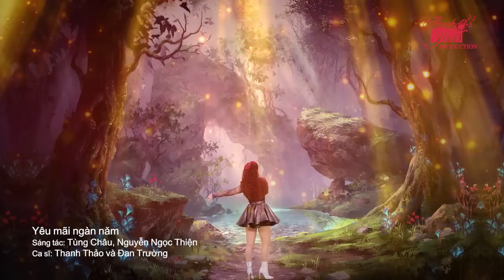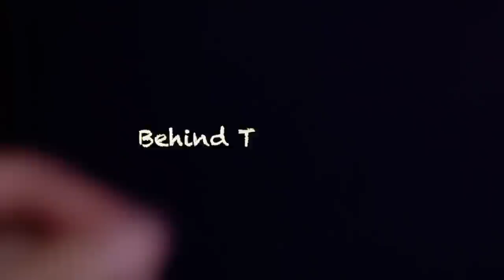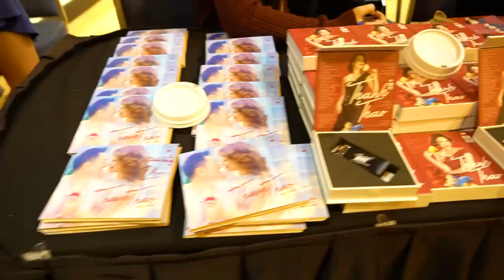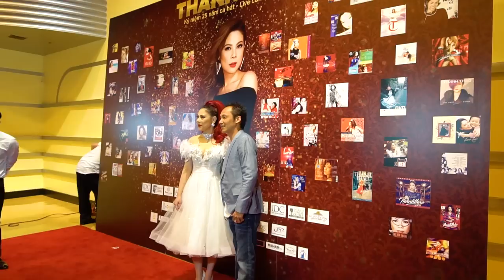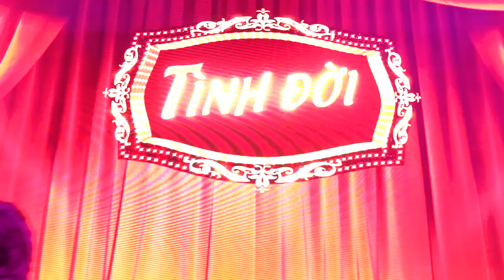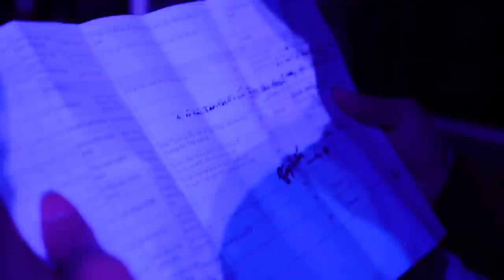LIVESHOW 25th Anniversary #2 | Thanh Thảo Vỡ Oà Hạnh Phúc Trong Vòng Tay Khán Giả Hải Ngoại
LIVESHOW 25th Anniversary #2| Thanh Thảo vỡ òa cùng fan trong đêm nhạc kỷ niệm 25 năm ca hát😍